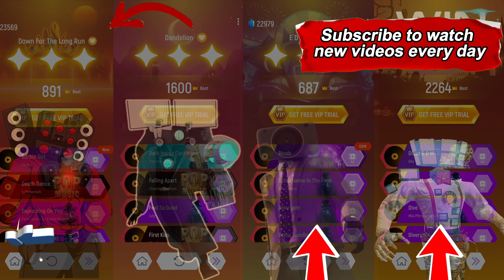Skibidi | Speaker Man Titan vs Camera Man vs Photo Man vs TV Man Ultimate | Tiles Hop EDM Rush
Skibidi | Speaker Man Titan vs Camera Man vs Photo Man vs TV Man Ultimate | Tiles Hop EDM Rush. Step into the vibrant world of Tiles Hop: Monsters and Music with our latest creation - Skibidi | Speaker Man Titan vs Camera Man vs Photo Man vs TV Man Ultimate! 🎶🎮 Watch as these lively characters dance to the rhythm, mastering every beat across the four engaging lanes in the EDM Rush. 🕹️🔥 Experience the synergy of music and movement like never before. 🌟

Тime codes:
00:00 - Intro
00:14 - Skibidi Speaker Man Titan in Tiles Hop EDM Rush.
02:21 - Skibidi Camera Man in Tiles Hop EDM Rush.
04:25 - Skibidi Photo Man in Tiles Hop EDM Rush.
06:37 - Skibidi TV Man Ultimate in Tiles Hop EDM Rush.

All Variations in this Video are created by me (The Tiles Hop Zone).